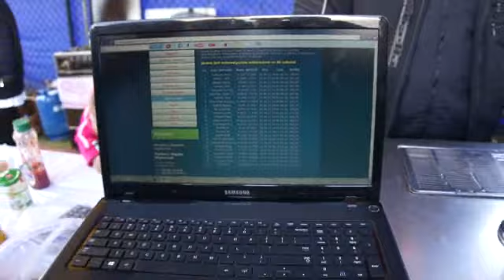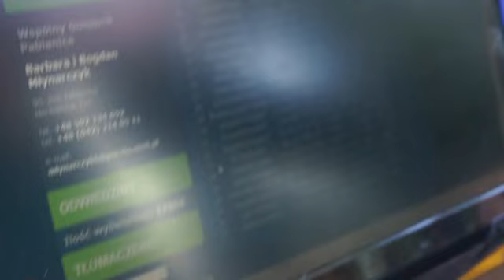Wspólny Gołębnik - Pabianice 2013 - lot finałowy - częśc 2 - 21.09.2013r.